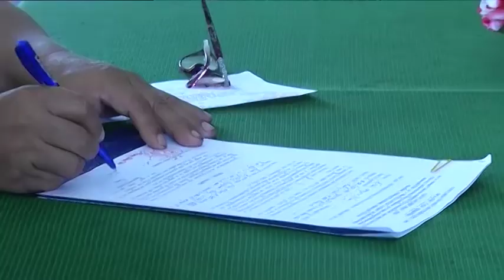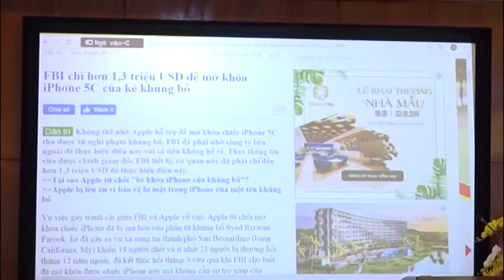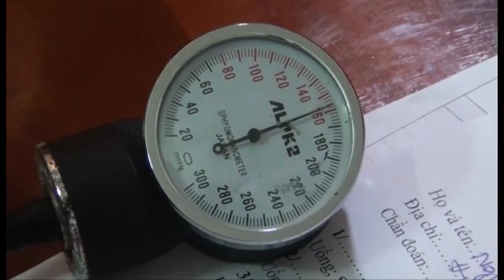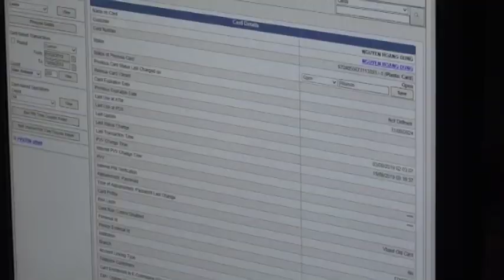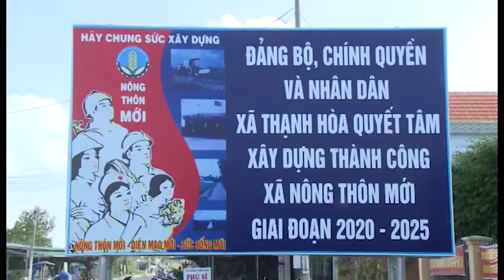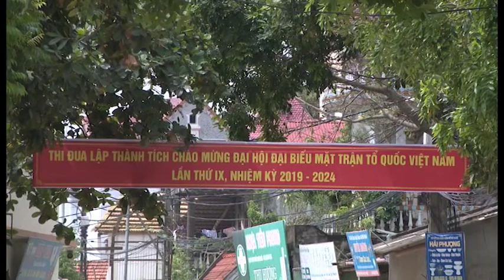THỜI SỰ TỐI NGÀY 18/9/2019 I LONG AN TV